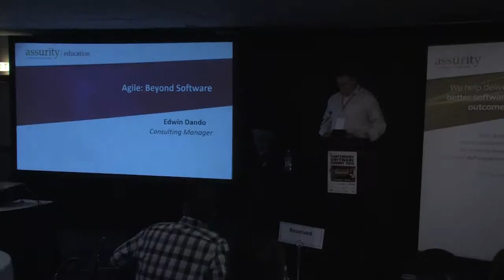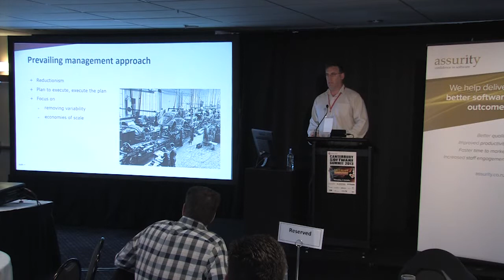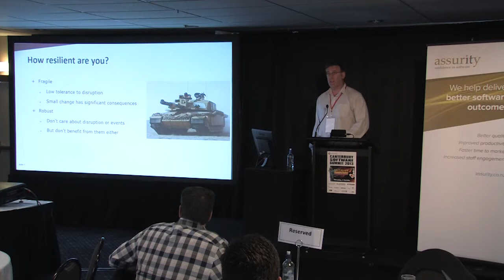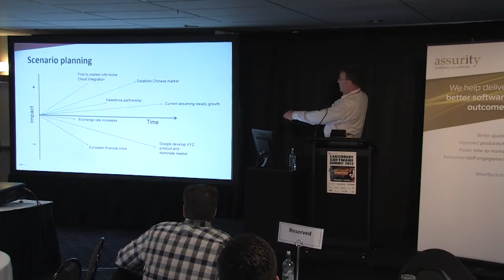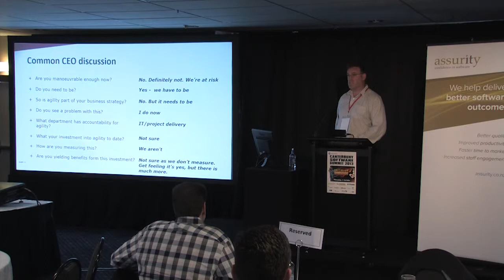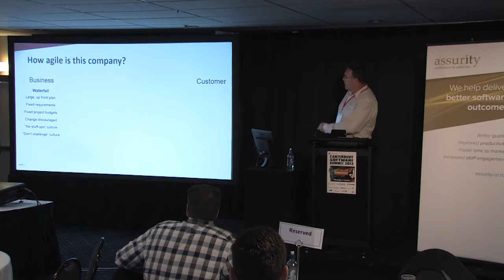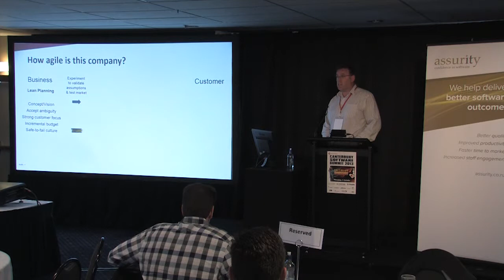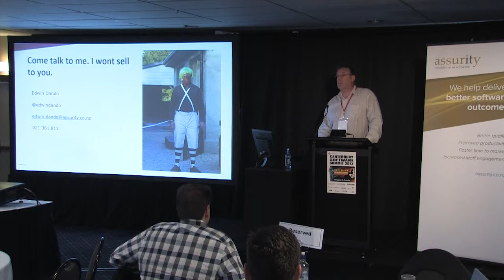Edwin Dando - Assurity